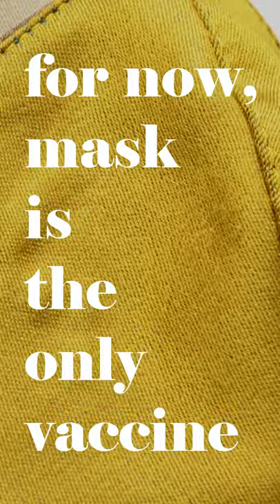Reusable Silk Face Masks & Coverings | Mask Is The Only Vaccine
We're proud to announce our most requested product - face masks and face coverings made from mulberry silk. These Silk masks have a luxurious look and feel, feature superior breathability, comfort, are reusable & washable (upto 18 gentle washes).

Silk is known to have Anti-viral, Anti-bacterial and Anti-microbial properties making it highly suitable for use in personal protection devices like Masks and PPE kits.

Studies have proven the effectiveness of multi-layer cloth masks when compared to valved masks, to prevent transmission of SARS-CoV-2. Source

Mask and social distance are the best medicines available to contain the Covid-19 spread till the vaccine is found

You can customize these masks with your designs, colors, labeling and packaging. Send us your requirements and we will be happy to collaborate with you to manufacture your brand name shawls, scarves and stoles, face masks, Ethnic Indian suits for women. We manufacture & export customized shawls, scarves and stoles made from high quality silk, cashmere, wool, modal, viscose to famous fashion brands in over 50 countries.

Timestamps:
0:00 Introduction
0:17 Why Use Silk?
0:25 Features At A Glance

Product details:
Reusable & Washable Silk Face Mask/Face Covering
Outer Layer: 100% Mulberry Silk
Inner Layer: 100% Polyester
PM Filter Pockets can be included on request (Minimum Order 10000+ Pcs)
Style: Designer Jacquard/Reversible
Size: Multiple Sizes Available
Label: Your brand name
Custom ODM/OEM: Available
Price: Send an email to receive latest price
Country of Origin: India

A big thanks to INOSSI for producing this amazing soundtrack.